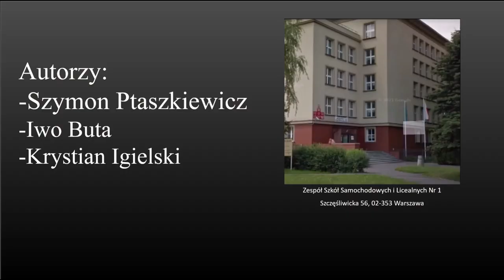PN 8 Region Wschód - drużyna 45 --- Nobel dla Reymonta